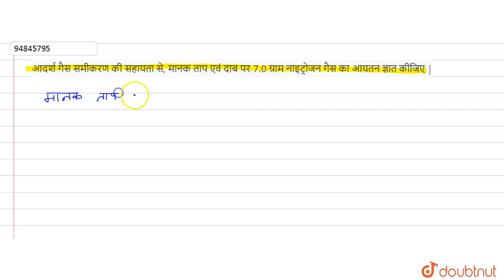आदर्श गैस समीकरण की सहायता से, मानक ताप एवं दाब पर 7.0 ग्राम नाइट्रोजन गैस का आयतन ज्ञात कीजिए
Class: 11
Subject: CHEMISTRY
Chapter: द्रव्य की अवस्थाएँ :  गैस एवं द्रव
Board:UP Board

👉 Have Any Query? Ask Us.